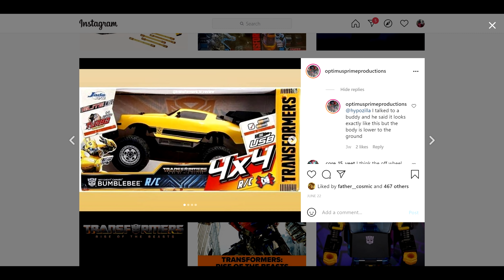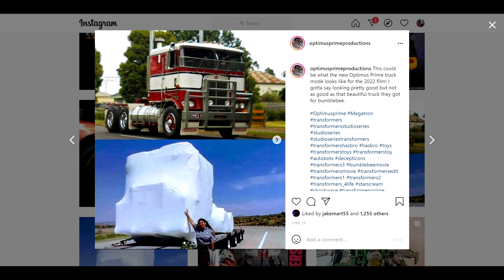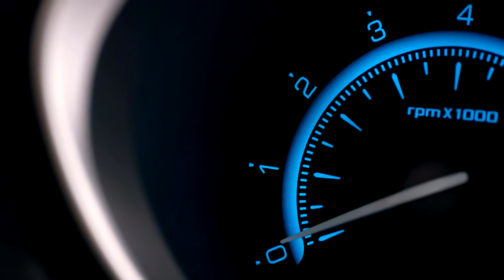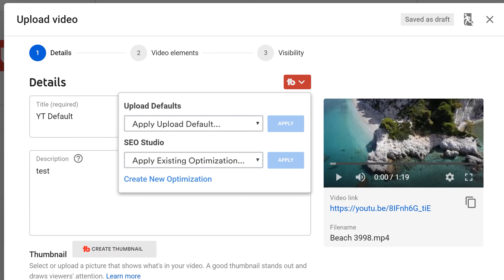New Transformers Movie Rise of the Beasts | Vehicles/Alt Modes Revealed | Breakdown & More!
New Transformers movie. What's going on guys? RBG here bringing you more coverage on the new Transformers Rise of the Beasts movie. The hype train is going full speed ahead and shows no signs of stopping. Especially when it comes to Beast Wars in general. You may not notice it but Hasbro and eOne have a new roadmap in place on how they wanna introduce the Beast Era cast to a broader audience. For better or worse they've done that with the G1 characters but now they wanna move onto the second generation of Transformers movie. Which is a brilliant move because that means they can sell more toys and pull in modern fans who want something different besides car robots. So far we've gotten a new Beast Wars comic from IDW. Optimus Primal was featured in the Combiner Wars series from go90. Cheetor made a few appearance in Transformers Cyberverse movie. And there's the new Transformers Kingdom show on Netflix that'll feature the core Beast Era cast. So if you're noticing the subtle usage of these characters throughout all the differnet mediums, its not a coincidense. Consider it a rollout, similar to how it was done when the Beast Wars show originally aired and we were getting introduced to the new class. And this new Rise of the Beasts movie will be at the forefront of that rollout since its the biggest form of TF entertainment. Anyways as you all know Transformers Rise of the Beasts movie will take place during the 90's. So as you'd suspect there'll be some 90s type vehicles that'll be featured for the Autobots. Which we had heard about through various descriptions but we didn't get any pictures revealing what they looked like. That's until now.